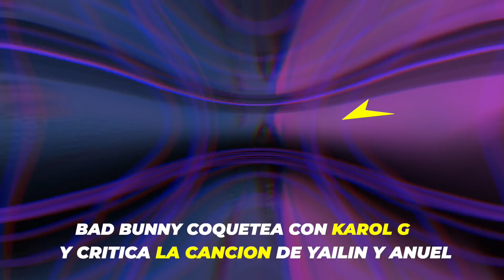Bad Bunny coquetea con Karol G y criticó canción de Yailin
Bad Bunny está en la boca de todos luego de que coqueteaba con Karol G en Twitter el conejo malo criticó fuertemente y calificó de muy vulgar las letras de la nueva canción de Anuel y Yailin ’’Si Tu Me Buscas''.

El conejo malo encendió las redes sociales luego que posteo un tweet que decía' Tu no eres bebesita’’ tu eres bebesota’’, cabe recordar que Karol g uso la voz de Bad Bunny en el temazo ‘’Provenza’’ por lo que se está rumoreando que ambos esta preparando para lanzar el remix de ‘’Provenza’’ ambos no colaboran desde 2017 en la canción ‘’Ahora Me Llama’’ por lo que una colaboración entre ellos es muy esperada y podría ser un hit.

Una de las parejas que siguen dando mucho de qué hablar son Anuel AA y Yailin La Más Viral, quienes con su nuevo sencillo han causado las críticas no solo de seguidores sino también de artistas como Bad Bunny. Anuel y Yailin, estrenaron su primera colaboración musical el viernes 1 de abril.

 Para muchos la música de Yailin no estaría llenando las expectativas de los fanáticos del género, esto debido a su letra subida de tono, uno de ellos es Bad Bunny que posteo estas palabras una de sus historias y muchos asegurado que era para Anuel y Yailin

►Únete al grupo de notificaciones: Dale click a la🔔campana.